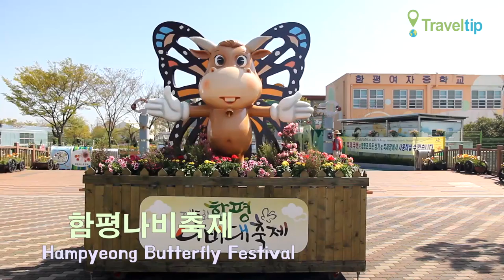함평나비대축제 Hampyeong Butterfly Festival